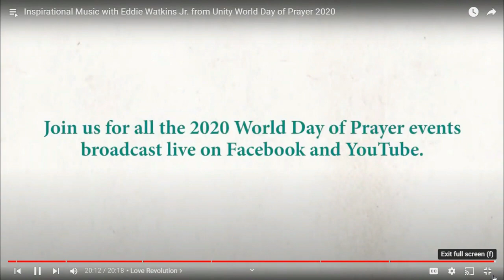Love Revolution & World that Works Eddie Watkins Jr Unity 2020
New Thought Musicians Showcase™
Essential Links, NT Artist Fan/Tribute Pages, and YT Show
NT Artist Material Used with permission: EmPower Music License NTMS11003-22

Eddie Watkins Jr. EfClef Publisher, and CD Baby Pro. Publishing.

VENUE CREDITS
Eddie Watkins Jr performs for the following church organizations:
Unity HQ – World Day of Prayer 2020
Mile Hi Church in Lakewood, Co accompanied by Thom Lich and the Mile Hi Band 2021
This video clip is courtesy of Mile Hi Church, Lakewood CO

ESSENTIAL LINKS - New Thought Musicians Showcase™

YOUTUBE VIDEOS - CHOOSE POPULAR or RECENT VIDEOS